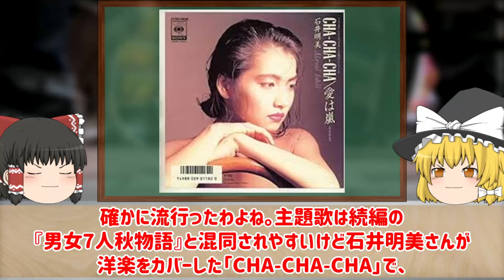【ゆっくり解説】さんま、大竹しのぶ共演！昭和の大ヒットドラマ『男女7人夏物語』についてゆっくり解説！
今回は、さんま、大竹しのぶ共演！昭和の大ヒットドラマ『男女7人夏物語』についてゆっくり解説していきます！